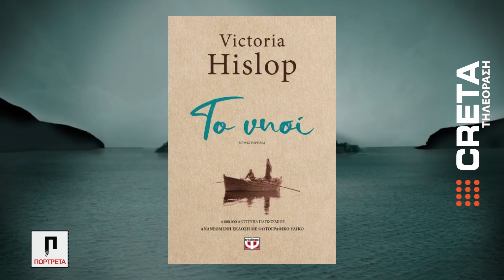ΠΟΡΤΡΕΤΑ | ΒΙΚΤΟΡΙΑ ΧΙΣΛΟΠ 24/4/2024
Η συγγραφέας Βικτόρια Χίσλοπ είναι καλεσμένη στην εκπομπή "Πορτρέτα" της Τηλεόρασης CRETA , με την δημοσιογράφο Αγάπη Ροδίτη. Η βραβευμένη συγγραφέας μιλάει για το βιβλίο της "Το Νησί" , το οποίο έχει γίνει παγκόσμιο Best Seller , εχει μεταφραστεί σε 35 γλώσσες και έχει πουλήσει πάνω από 6 εκατομμύρια αντίτυπα. Επίσης αναφέρεται στα προβλήματα συντήρησης του κτιρίου του Βρετανικού Μουσείου τονίζοντας ότι τα εκθέματα του κινδυνεύουν, ενώ μιλάει και για την εθελοντική της δράση για την επιστροφή των γλυπτών του Παρθενώνα στην Ελλάδα . Η Βικτόρια Χίσλοπ που έχει γράψει εννέα βιβλία και ετοιμάζεται για το επόμενο, δηλώνει ότι η Ελλάδα είναι η μοναδική της έμπνευση .